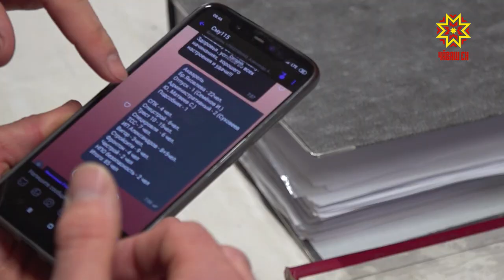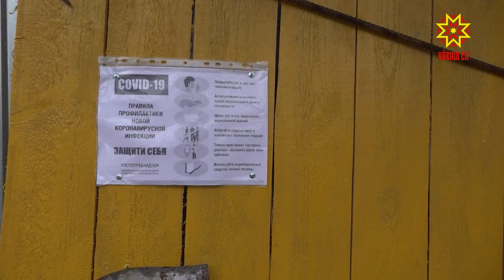В Чебоксарах проверили как на стройках соблюдаются меры профилактики от коронавирусной инфекции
Порядка 10 строительных объектов в республике сейчас заморожены. На 66 вышли рабочие. Региональные власти разрешили продолжать работу только при жестком соблюдении правил дезинфекции и профилактики. Как это происходит на деле — выявляют во время рейдов. Сегодня проверили трех крупных застройщиков Чебоксар.